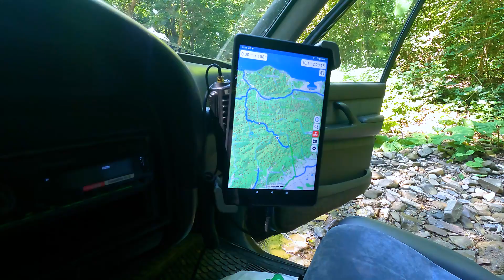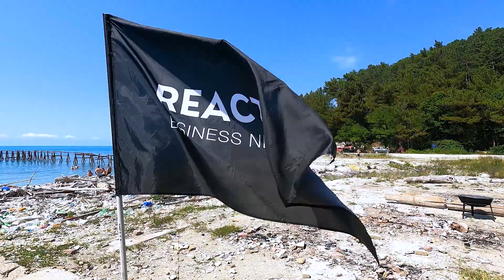REACTOR travel OFF-ROAD expedition 2022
OFF-ROAD expedition 2022 🏔🚗💨 ЧЕРЕЗ ГОРЫ К МОРЮ
Мы за три дня на четырех джипах с двенадцатью резидентами REACTOR посетили красивейшие места в горах и на берегу чёрного моря.

Места нашей ночевки были в диких и нетронутых локациях.
Ночевали мы первую ночь в горах, а вторую ночь в палатках и спальниках на берегу чёрного моря.
Каждый вечер возле костра мы проводили бизнес-брифинги и пели под гитару 😀

Наши путешествия REACTOR travel  — это идеальное дополнение всех бизнес-мероприятий и отличный способ для перезагрузки 💆🏻‍♂️

REACTOR
 business network
Закрытое бизнес-сообщество, где топовые предприниматели и управленцы обмениваются опытом